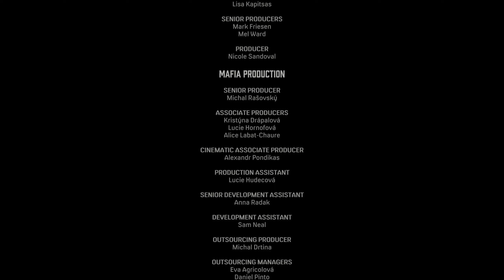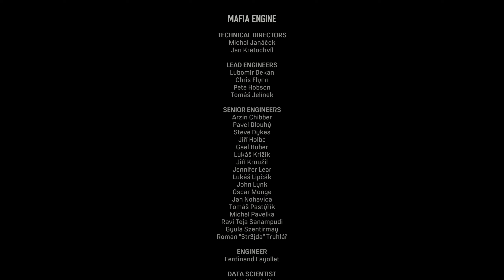The Good, the Bad and the Ugly / ENDE 👔 15 👔 MAFIA 1 (Remake, Definitive Edition)